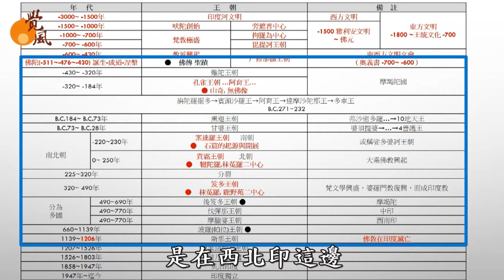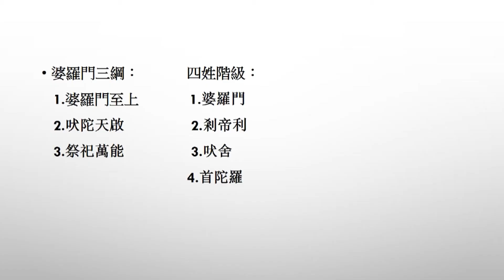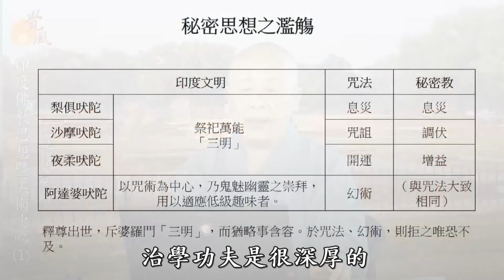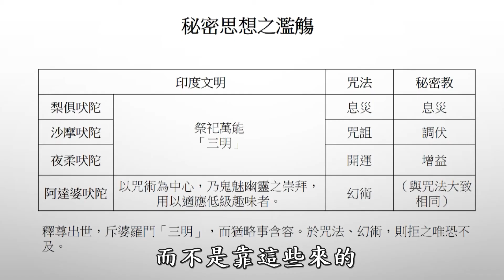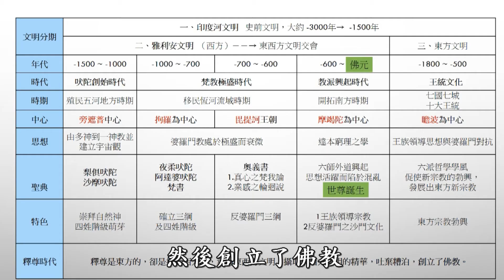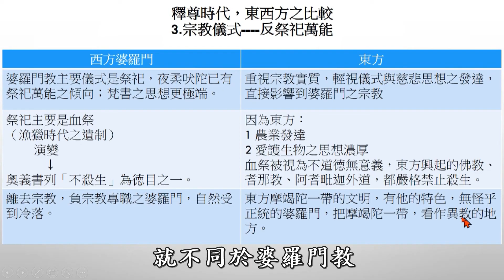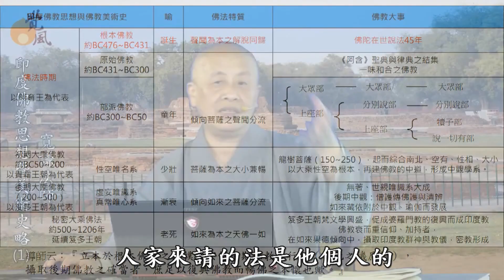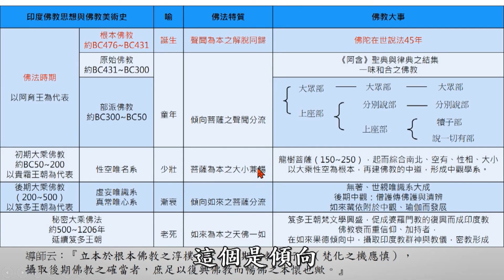A09. 印度佛教思想暨美術史略(2020版)01